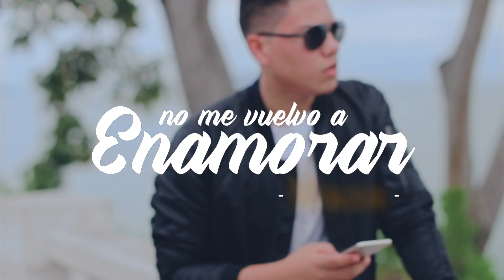Miker - No Me Vuelvo a Enamorar (Vídeo Oficial)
Nuevo tema del artista "Miker" titulado "No Me Vuelvo A Enamorar" bajo la producción musical de "Mista Bombo"

Para más de todos los artistas de Panama Music visita nuestro

Panama Music Corp. es el sello disquero con representación de los mejores exponentes de reggae panameño.
(Aldo Ranks, Makano, Anyuri, Josenid,Cletz, Ethien, El Cursy, Dubosky, Jovani)